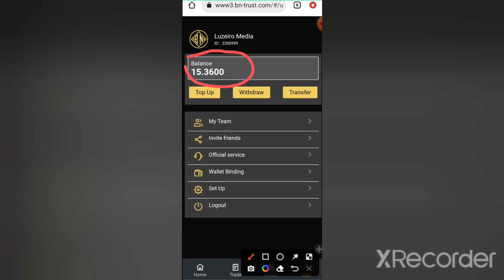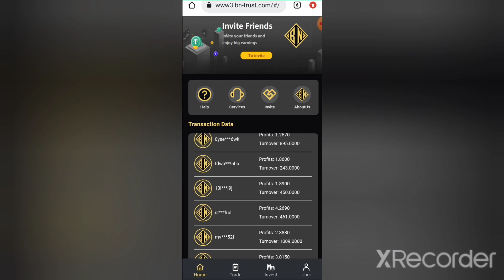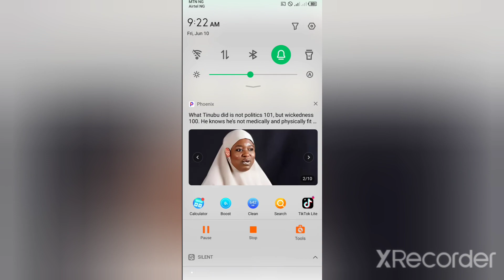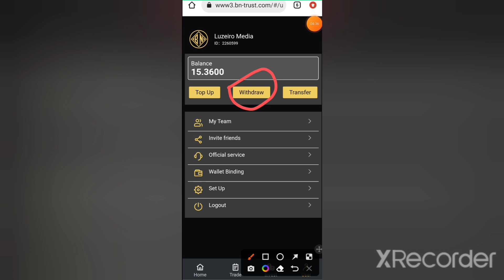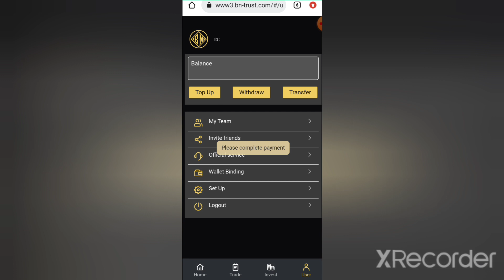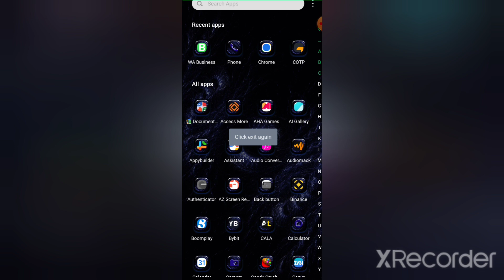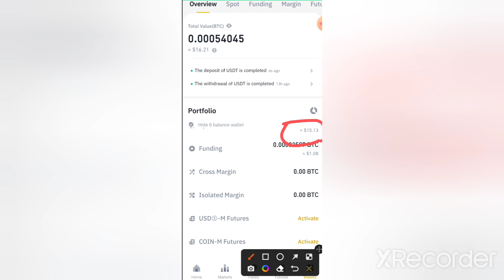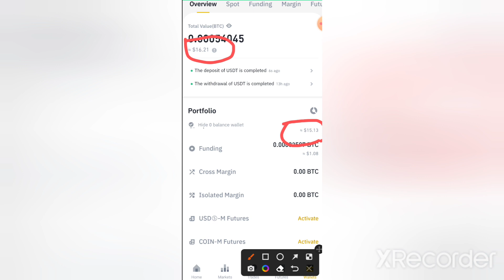Cotps Update Today BN-trust Taking Over Cotps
On this video I will be teaching you how to use Bntrust, Bntrust is almost taking over cotp let's watch and see how it goes. Please only invest what you can afford to lose. Thanks

Use This Link To Register BN-trust